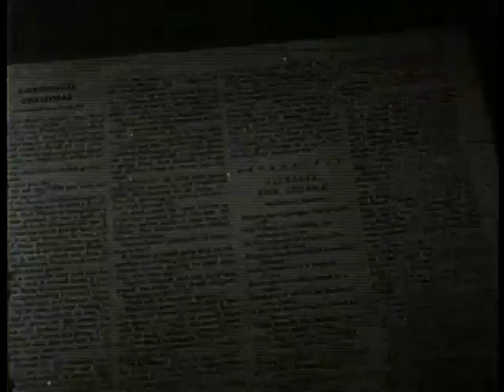1956 College Football Season Bowl Games Recap (Gator/Orange/Cotton/Sugar/Rose)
The 1956 college football season bowl highlights, most of which were contested on New Year's Day 1957, provides a historical cinematic chronicle of the Gator, Orange, Cotton, Sugar, and Rose Bowls, and features many of the top gridiron stars of the era. Presented by the Armed Forces.